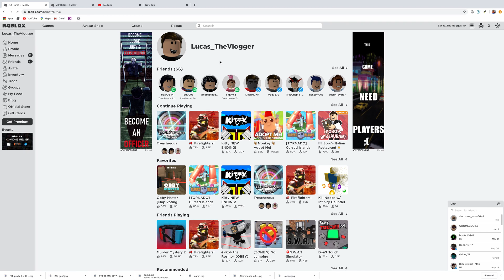This ROBLOX game is Treacherous (treacherous tower)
Hey everybody! Welcome to my first ever gaming video on this channel!
-TheLNCBros.

if you want to play the game for yourself you want to send us mail: 100 Waxhaw Parkway
Lego life: toad3672 (Luke) frog3672 (Nick)
Want more content from us and our family?